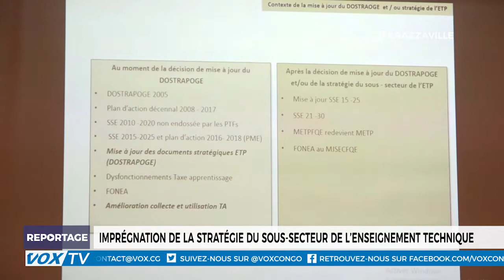Imprégnation de la stratégie du sous-secteur de l'enseignement technique